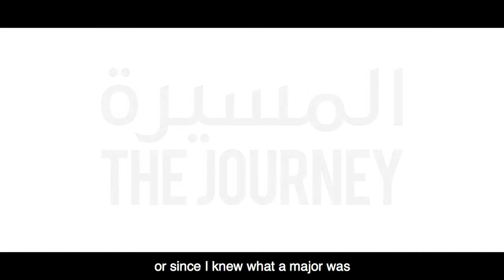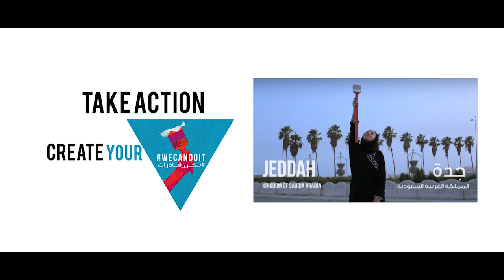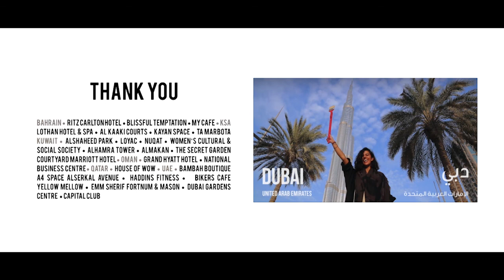Journey: Madeha AlAjroush مسيرة مديحة العجروش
تخرجت مديحة الجاروش من جامعة كولومبيا بتخصص التحليل النفسي، و تملك عيادتها الخاصة في الرياض. كما تعتبر الشريك المؤسس لبرنامج الأمان الأسري الوطني في المملكة و المختص بالعنف الأسري. تساعد مديحة حالياً أطفال سوريا في بقاع بلبنان بتقديم المشورات النفسية حتى يتعايشوا مع تأثيرات الحرب عليهم. هي أيضاً مصورة فوتوغرافية بالإضافة لعملها في العيادة، و يتركز تصويرها على الأفلام الوثائقية الإنسانية، كما أنه صدر لها كتابين و الثالث يصدر قريباً بعنوان reSURFACE. يرتبط التمكين بالنسبة لمديحة بالتعليم و الأنظمة الصارمة التي يتم تطبيقها بشكل جيد، من ضمنها الحقوق الكاملة في المواطنة

Madeha AlAjroush is a Columbia University graduate in psychoanalysis with a private practice in Riyadh. She is a co-founder of the National Safety Program in Saudi Arabia for domestic abuse. Currently, Madeha is helping Syrian children in Beqaa, Lebanon to cope with the psychological impact of war. In addition to her practice she is a photographer that focuses on human documentary. She has two books out and the third on its way, titled reSURFACE. Empowerment for Madeha is linked to education and strong laws that are properly implemented including full rights of citizenship